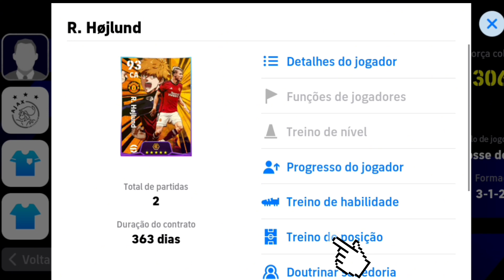efootboll Mobile USANDO TODOS MEUS JOGADORES DE ANIMES GAMEPLAY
NESSE vídeo trago para vocês gameplay usando todos meus jogadores de animes